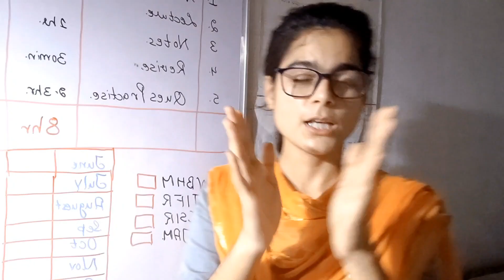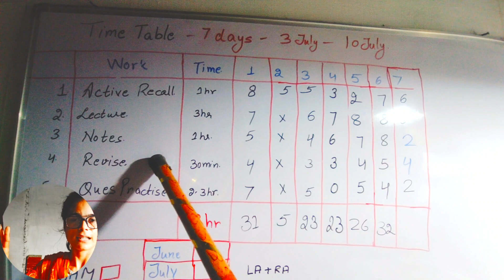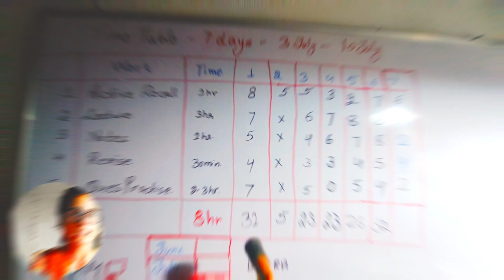Don't miss | 3 Learning Points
Welcome on Aapki Khushi Channel

Benifits to Stay with Aapki Khushi Di

1.If you are here it means you are a good learner & you wanna make ur everyday Productive. So let me tell u , u r at right place. Here you will get the community that can provide a good environment for study.

2. A Secret 🤐 to make ur day productive Just achieve these 5 goals every day. See this 2mint video 🌟 Follow these 5 rule for 365 days, u will surely achieve great success.

3. A Good news for u, If you have to the willing to improve ur communicationskills or interested to Speak English then there is the best plateform for u. you can join Spoken English session Daily at 9PM on telegram. link is given below 🌟 Biggest Benifit of spokenenglishpractice session is to learn something new everyday.

4. There will be everyday , everyweek , everymonth Study Challenges to make ur Every Year Productive. Make ur Target and share ur achievments and failure with us through instagram / Discord 🌟join instagram 🌟

5. My Community will also guide u if u r facing any kind of Problem in life/ Study/Carrier Choice.

6. Schedule of Everyday Live stream 6am- 1pm i.e. 7 hour study daily with sufficient breaks

✨ Remember:- U r unique, u have different Capabilies , u have ur own ways to do something, So explore ur Highest potential and Learn everyday something new & Do activerecall Everytime.

Have a beautiful Journey